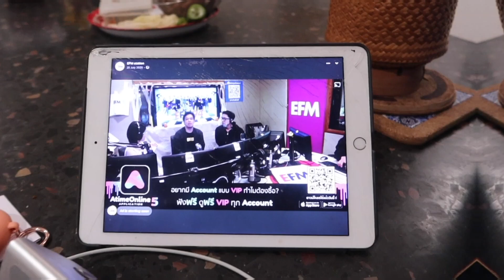ต้องรอด EP4 ทำต้มจืดวุ้นเส้น บ้งหรือรอด?